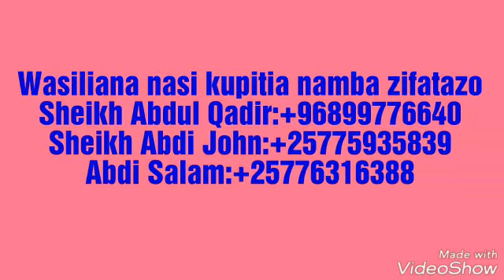Al Wadood Charitable Group yafuturisha Misikiti ambayo wamejenga Nchini Burundi 2018 May